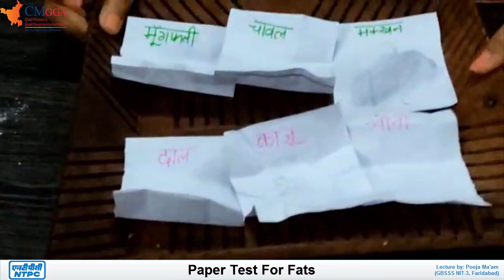Joyful Saturday | PAPER TEST FOR FATS | Class 6 | Chapter 2 | भोजन के घटक | Components of Food